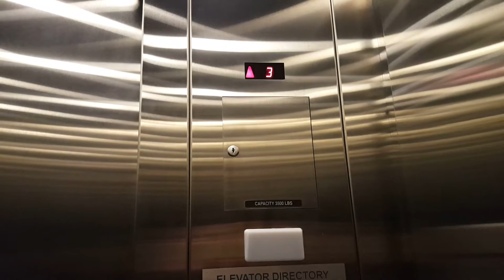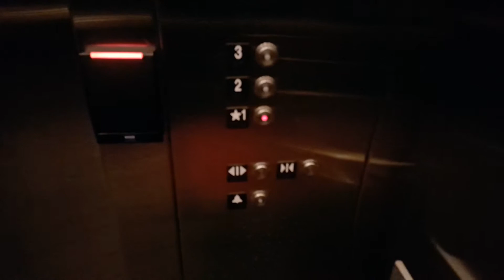Schindler Hydraulic Elevator @ 11225 Ulysses Street - Blaine, MN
These are brand new. This building had just opened a couple months before this was filmed. These are still breaking in a bit, but run pretty well.

Installed- 2018